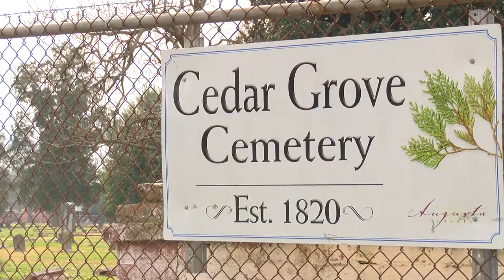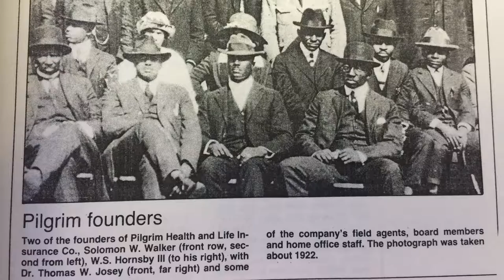Augusta's African-American "movers and shakers" found in Cedar Grove Cemetery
City's oldest cemetery tells the story of prominent African Americans.